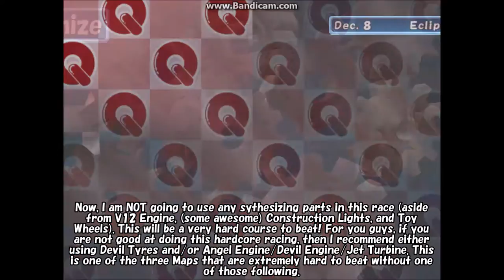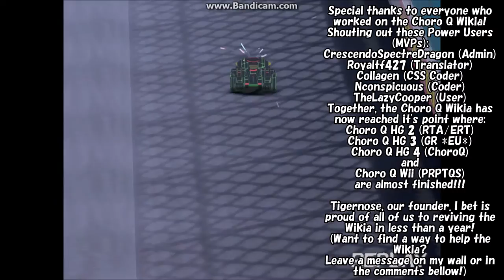Choro-Q HG 4 Walkthrough | Part 50 | The End | FINALE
:'D It has come to the point we have nothing else to do! I've enjoyed doing this first let's play! Thank you all for the support!
TABLE OF CONTENTS:
00:00 - Channel Opening
00:47 - Intermission
02:25 - Royal Cup - High Speed L - 1st Place - ChoroQ112
08:00 - Intermission
08:51 - POST GAME Event No. 105 - Charlanki was caught!
12:06 - Intermission
12:25 - POST GAME Event No. 106 - Meet Norkia - CD 14
15:31 - Intermission
18:28 - Final Wrap up for the Series